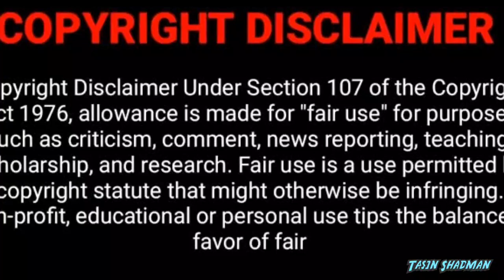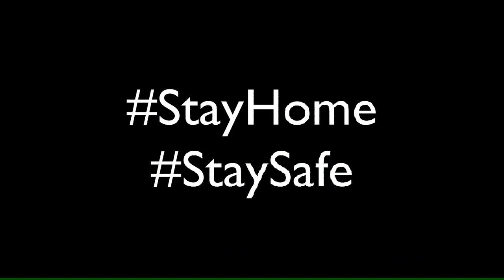Agontuk কি এই বছর (2020/2021) আসবে?? || GTA Bangladesh🇧🇩 || Agontuk 2020 Updates💥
Brooos, today in this video i will tell how That is the game agontuk coming on this year 2020 or the next year 2021.. So, i will tell you the recent updates in this video in Bangla..

BUY BM 800 Condenser MICROPHONE FROM THE BEST WEBSITE IN BANGLADESH, and u will also get a huge discount from here if u click this link and buy it.